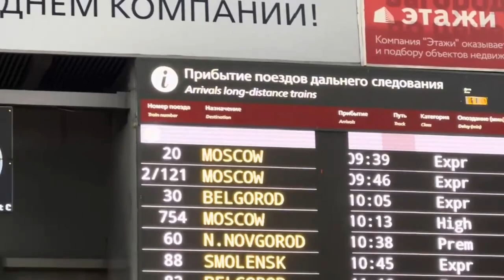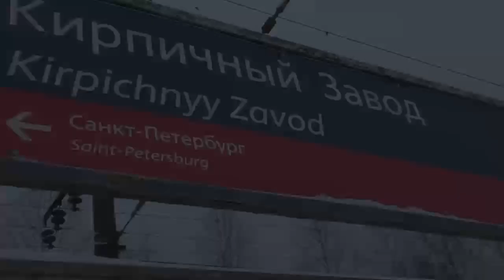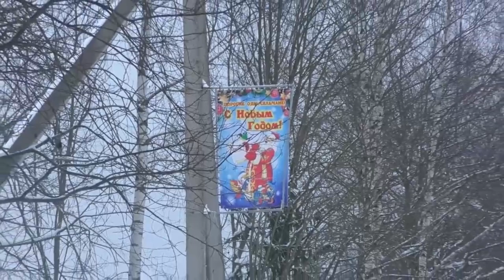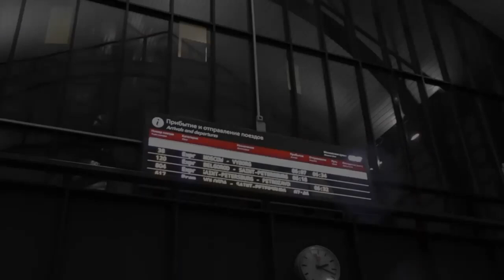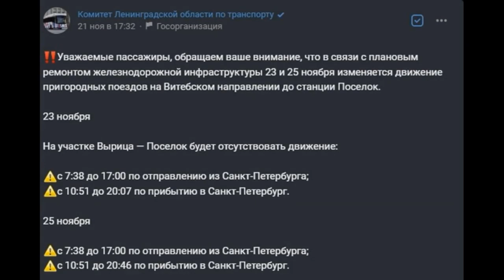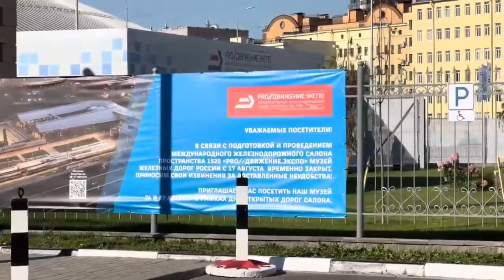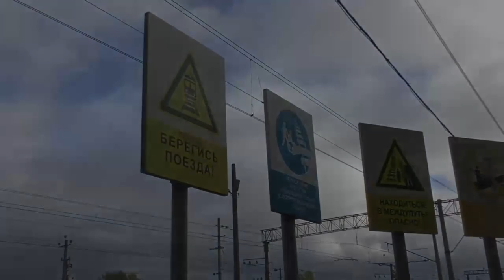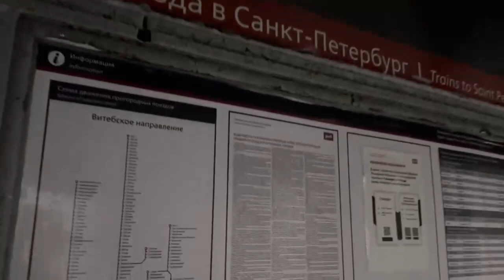Железная дорога #5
Железная дорога #5. Нарезка видео поездов разных видов тяги и под разными локомотивами в разных местах и в разное время года.